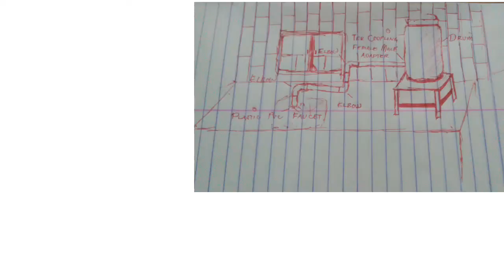How To Make A D.I.Y Improvised Storage Mini Water Tank | Jebby Veloso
Perfect to your house make A D.I.Y Improvised storage Mini Water Tank.